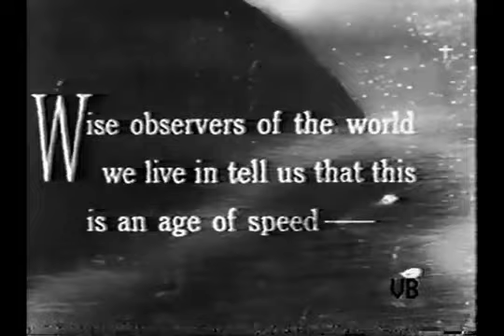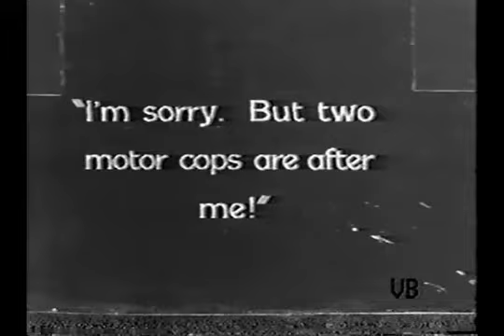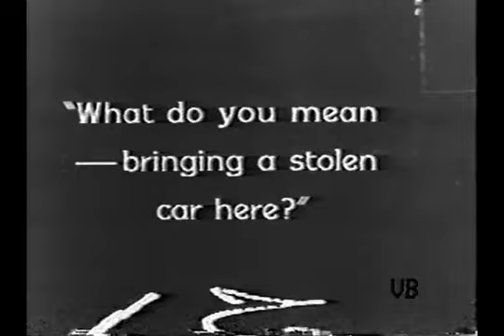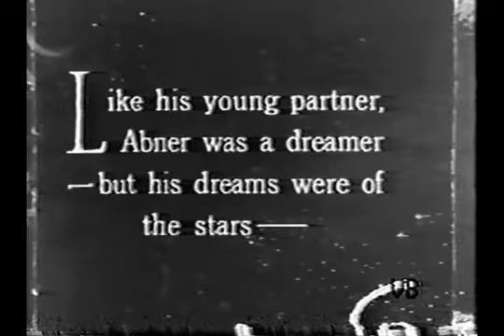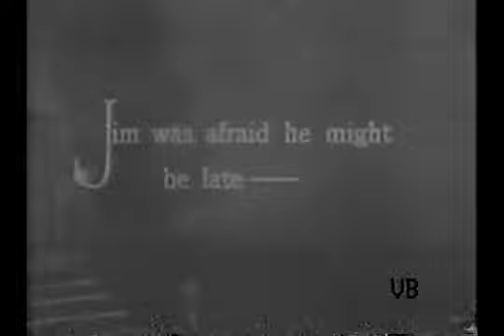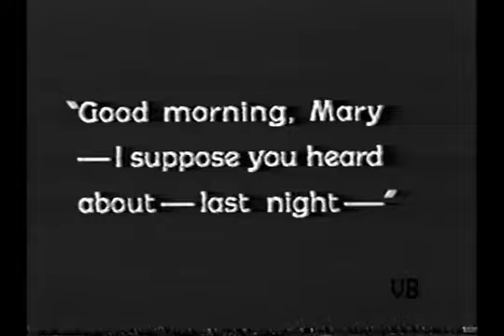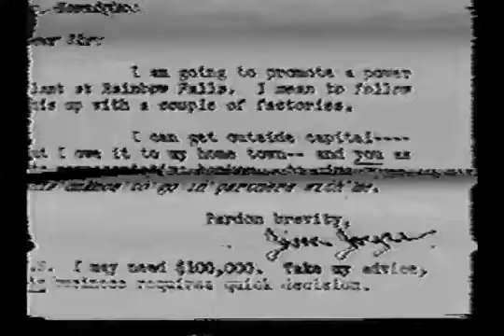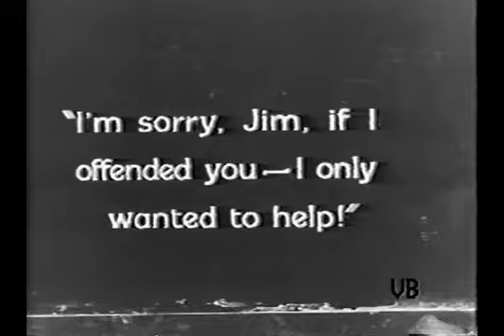Waking Up the Town (1925) Classic Cult Silent Movie with Norma Shearer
Waking Up the Town (1925) Classic Cult Silent Movie with Norma Shearer, Jack Pickford, Ann May, Alec B. Francis, Claire McDowell, and Herbert Prior

What do you think about this Movie?